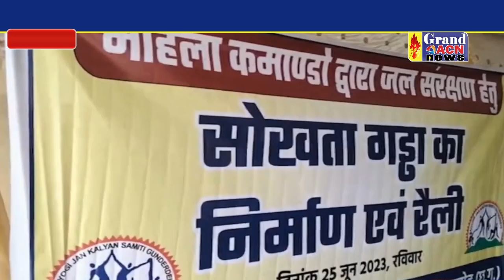महिला कमांडो जल संरक्षण